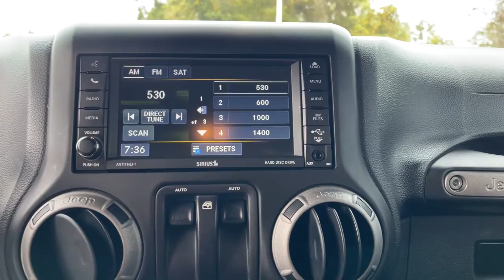2014 Jeep Wrangler Jacksonville, Orange Park, Gainesville, Ocala, Lake City, FL 289756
Black Clearcoat Used 2014 Jeep Wrangler available in Jacksonville, Florida at Murray CDJR. Servicing the Orange Park, Gainesville, Ocala, Lake City, FL area.

Murray CDJR
15160 US Highway 301 South